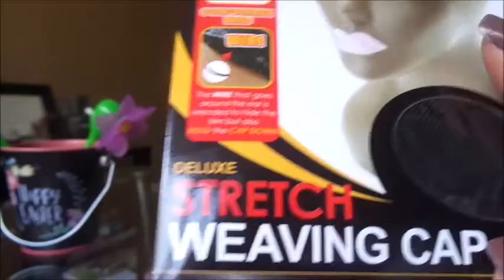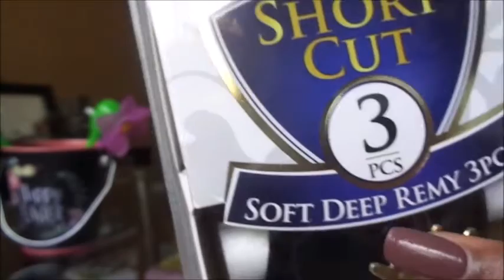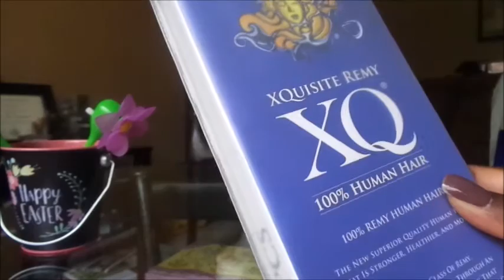Quick Weave 3 Piece Remy Human Hair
Another Hair Video, Hope you like it!